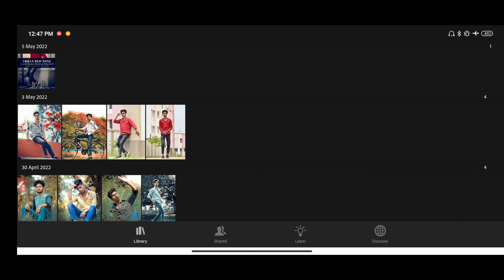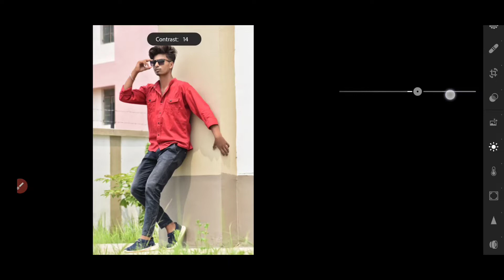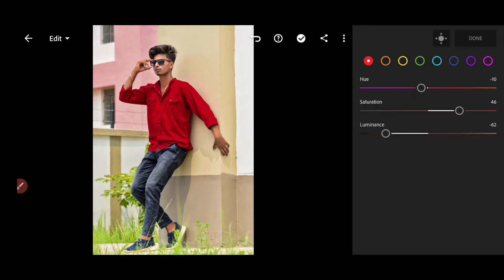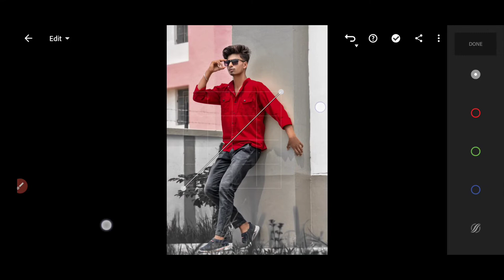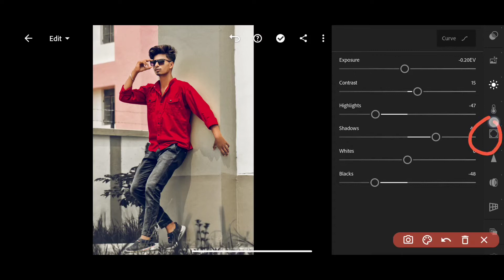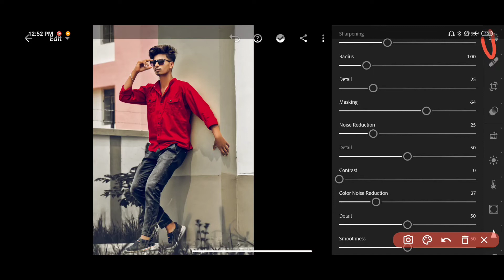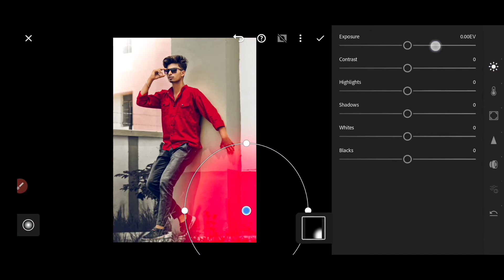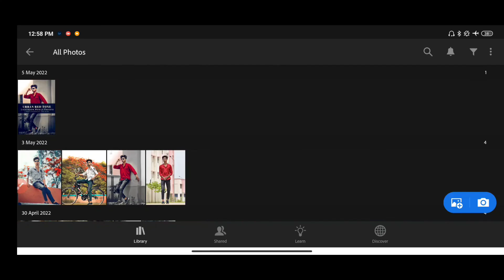Lightroom Mobile Urban Red Tone Colour grading Tutorial + Free Presets - Sagar The King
So Dosto Video Full Dekhte waqt apko password
dikh jayega

To Aap Easily Download kar sakte Hai presets

For Example
Password 12**
Password **34

Important Notice ❗

Dosto Agar Aapke Phone me  Zip file Support Nahi kar raha hai.

To Aap ZArchiver Application Download kar lijiye ga